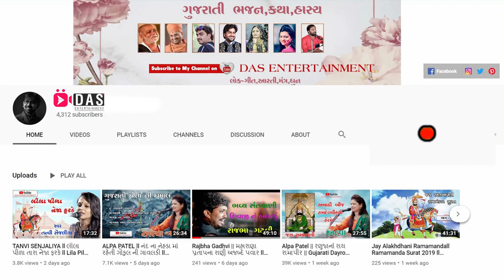हनुमान चालीसा ll Hanuman Chalisa ll Vivek Sanchla ll Full HD Video Song:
HanumanChalisa हनुमान || Gujarati Dayro || Krishna Video Mixing Lab

 हनुमान i  By |  Vivek Sanchla | Krishna Video Mixing Lab